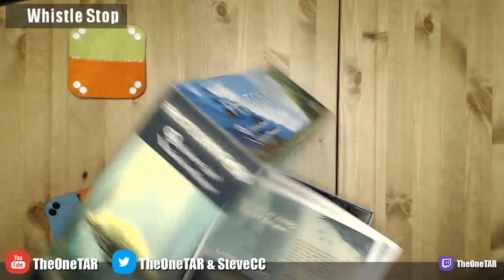Steve & Tiffany Learn & Play: Whistle Stop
Join us for a three player game of the new train game from Bezier Games, Whistle Stop! Designed by Scott Caputo.

~*~ Notes ~*~
We missed two tiles during setup – please use the setup instructions in the rules over my teaching :P
Using an upgrade power counts as one of your 4 actions, but you can use that power multiple times a round (up to 4, obviously).